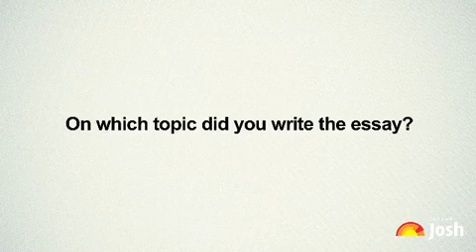IAS Topper Rank 3 Jasmeet Singh Sandhu Essay Video